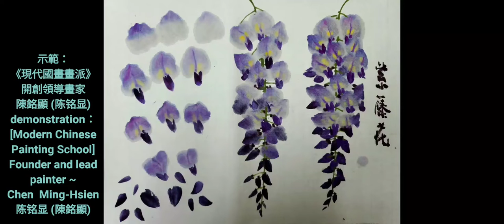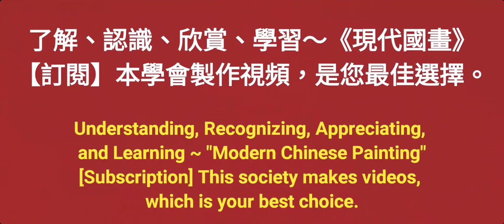1。紫藤花基礎教學 수묵화 चित्रकारी।Chinese brush painting 國畫山水-花鳥·水墨畫·墨彩画·陈铭显 陳銘顯Chen Ming-Hsien現代國畫影音教學